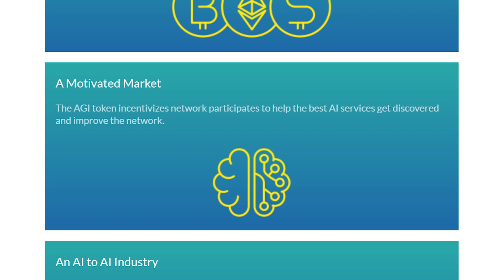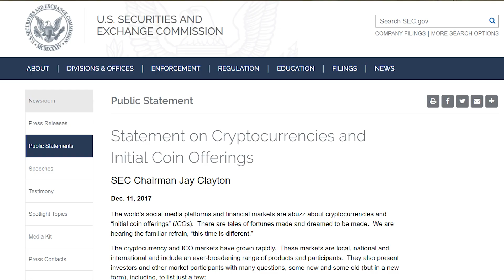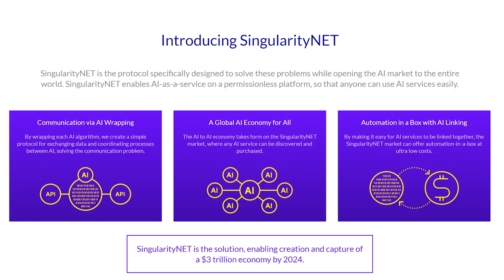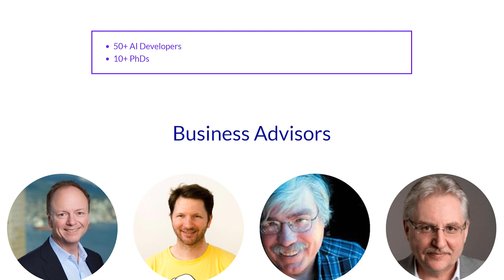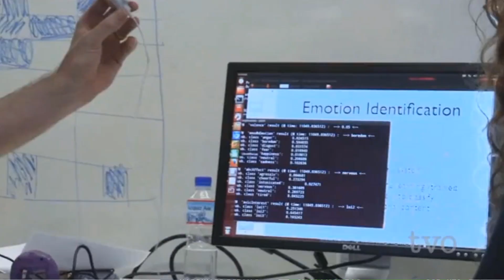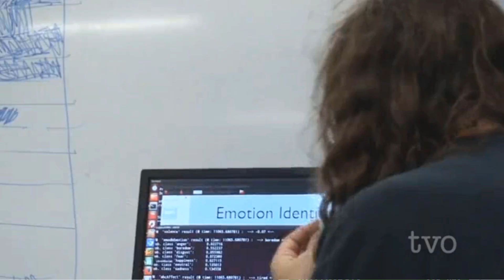Ben Goertzel's ICO - SingularityNET - Hanson Robotics & Sophia Robot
From keeping your TV clean to building an isolation deck, to the latest discounts on gadgets.
for the latest calibrations, news and updates. As well as subscriber benefits of in-depth calibrations and direct personal help from me. Ben Goertzel has a new project an ICO, an extension of his quest for raising money for his ideas and his AI.  SingularityNET - Hanson Robotics & Sophia Robot. Here we look at the validity of what SingularityNET is and why they are focusing on an ICO.

Please help by supporting this channel any which way you can. Your subscriptions, likes, tweets, shouts, thumbs up, likes and more are always appreciated.

NEWS: We are looking at developing a calibration app for your TV. Where you select your TV within the App and from our settings it will help you correctly calibrate your TV, using the built in camera on your phone.

Use the following code at checkout: 1ECA64375DBCA425

GET CONNECTED

✔️ STEEMIT (The blog that pays you for taking part)
✔️ PS4 PSN : AppleMacGuy (Add me)
✔️ XBOX LIVE: Stu2469 (Add me)

✔️CLICK PRODUCT LINKS & BUY STUFF
✔️JOIN STEEMIT.COM – VOTE FOR ME AS A WITNESS (@stuwhisson)
✔️UPVOTE MY ARTICLES & FOLLOW ME (@StuWhisson) ON STEEMIT